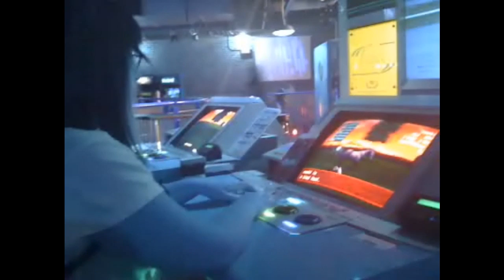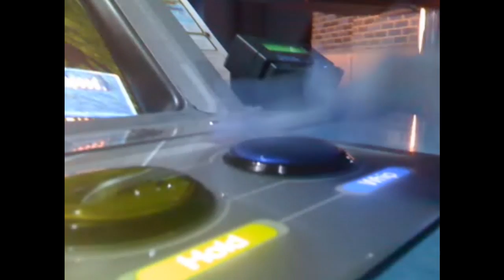Being a Retard 613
Nick and Sophia go to the Mills Mall